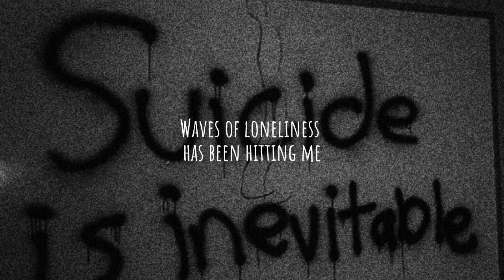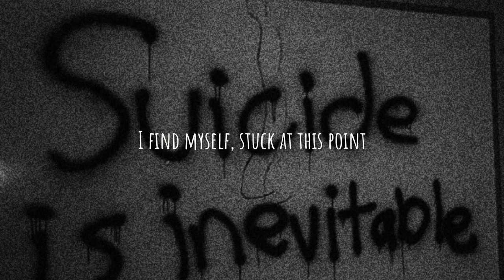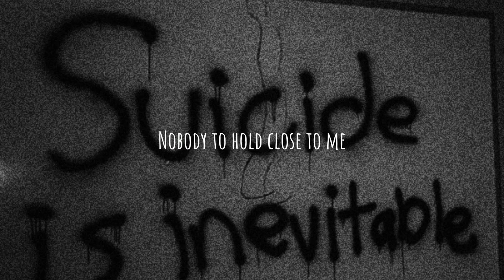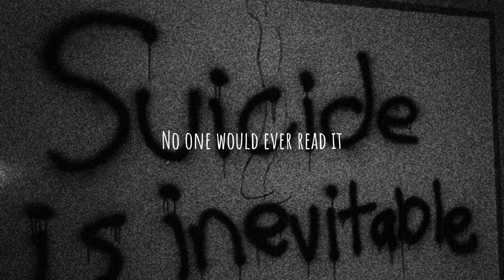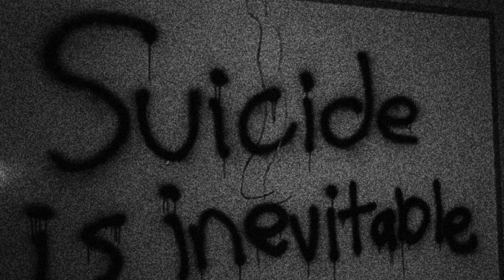Shroud of Blight - Suicide In a Dark Room: My Life Ended With You (Official Lyric Stream)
Suicide in a dark room is the first out of 2 singles to be released for the upcoming album titled "Euthanised of Meaning"

This song has a more raw and melancholic atmosphere compared to a lot off the album, taking inspiration from bands such as hypothermia, funesto and trist.

Suicide in a dark room explores the themes of self hatred, inner turmoil, lack of self identity, suicidal ideation and self harm

Kenna - everything

massive thanks to eternally_jinxxed for the photography used in the video

signed by blight records bm

lyrics:

A dark cloud of misery hangs over me
like an empty noose, dangling from the ceiling
waves of loneliness has been hitting me
cutting deeper than it ever has
unable to let go
unable to move forward
I find myself stuck at this point
where I’m at my loneliest
with no one at all
nothing to fill the void
nobody to hold me close

and since it’s been months of feeling this way
I think I’ll finally do it
tying the noose even more carefully
blade to my wrists
this time drawing blood
writing my last goodbye
although I know that
nobody would ever read it
I’ve spent my life in isolation
and now I’ll finally make a difference
I’ll finally make it work this time…